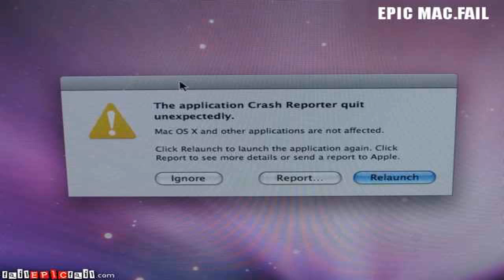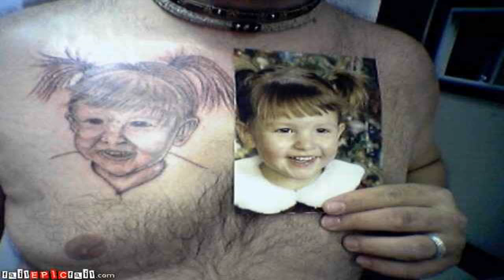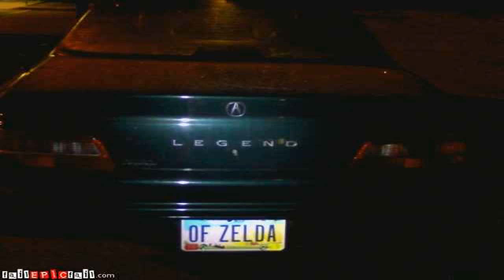Epic Fail!(Sm4sh With Friends!)(pt.61)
Online / With Friends / Smash Temple (Ω Form) Bowser, Robin.